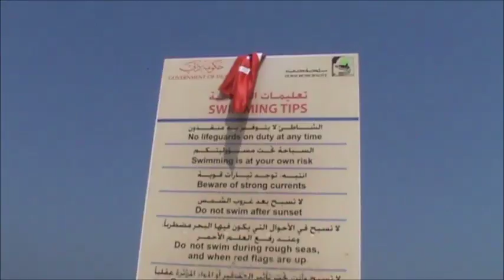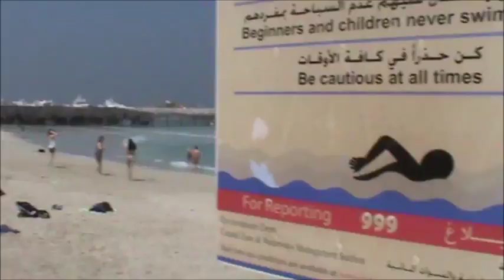Понаехало тут!!! Дубаи не резиновый!!! )))